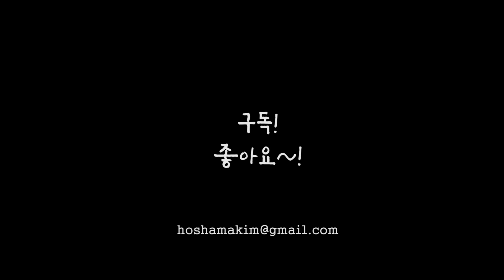캠핑낚시의 성지에 왔습니다.....